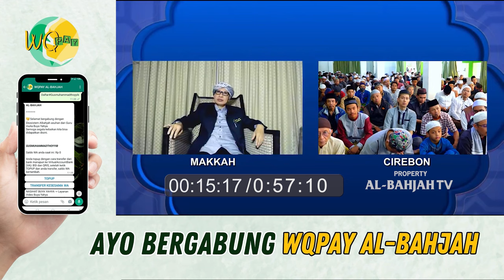Hukum Kain Ihram Dipakai untuk Mengkafani Jenazah | Buya Yahya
No. Rek : 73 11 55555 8
Kode Bank : 451
a/n : Al Bahjah TV